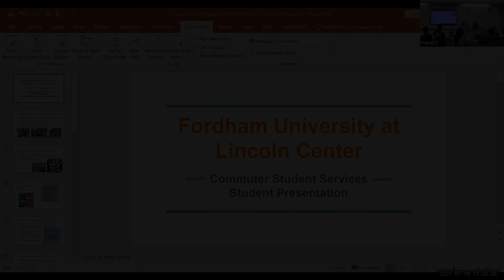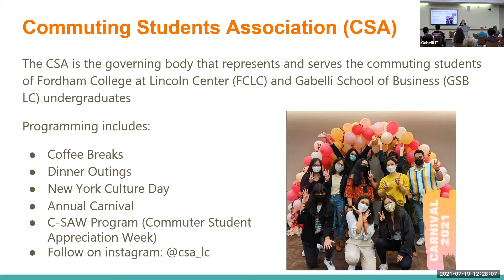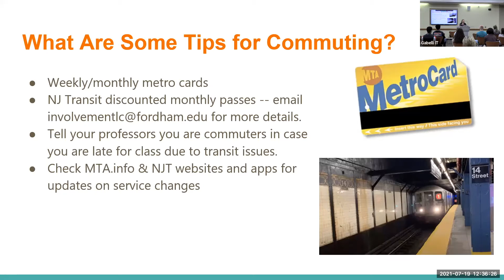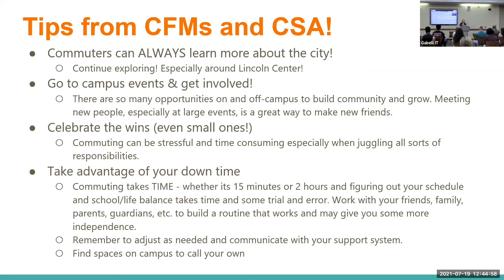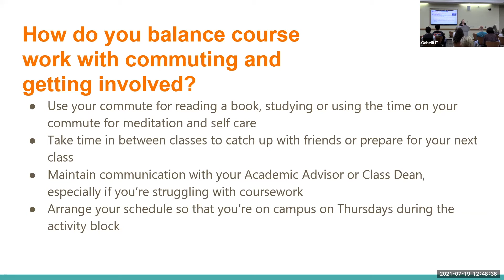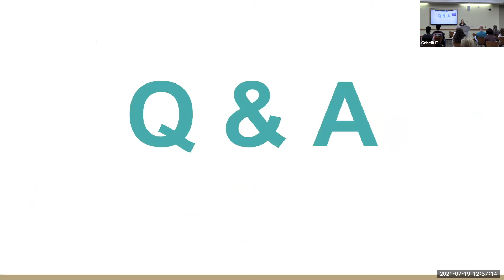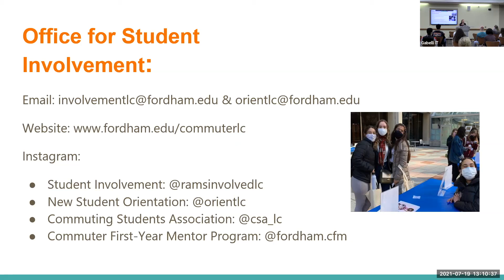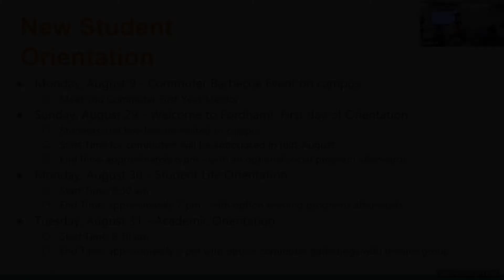Commuter Session - 7/19 Summer Orientation Program